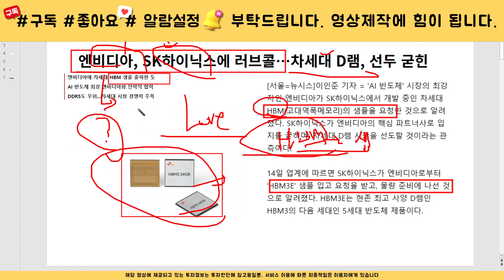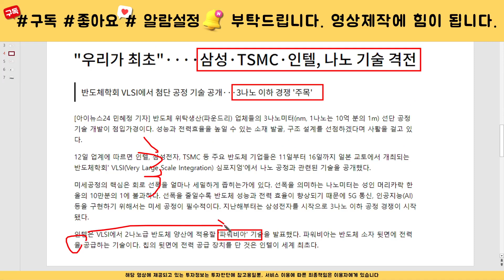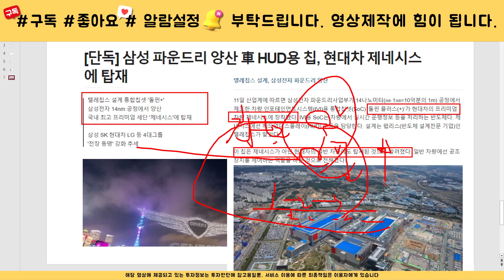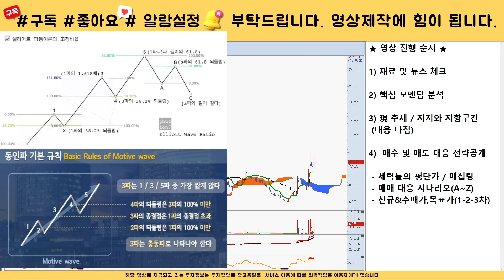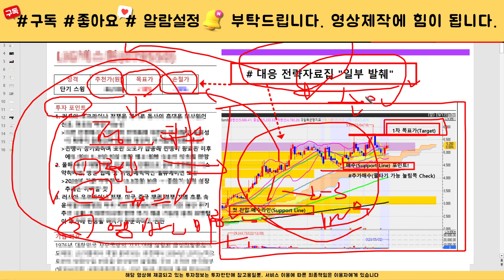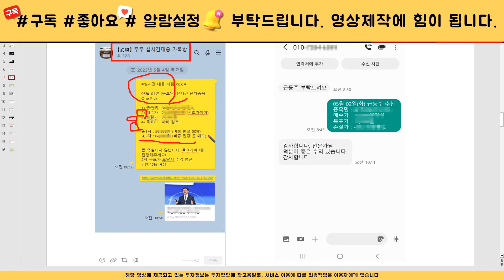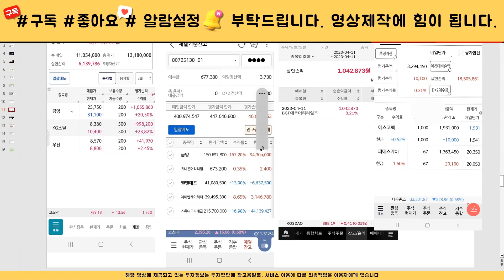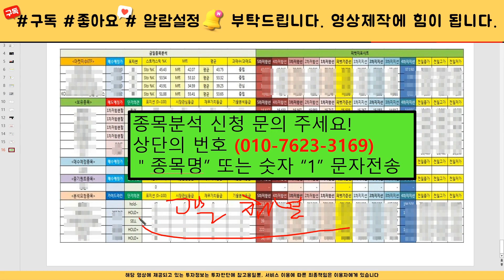[주식]레이저쎌 - 핵심대응전략 주가 모멘텀 분석! 이 영상하나로 끝! 목표가는 결국 여깁니다